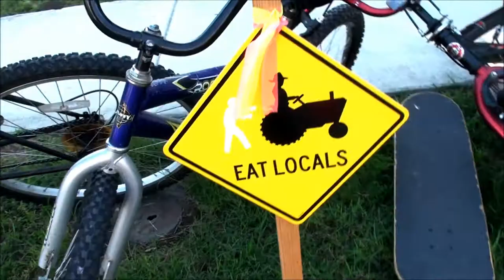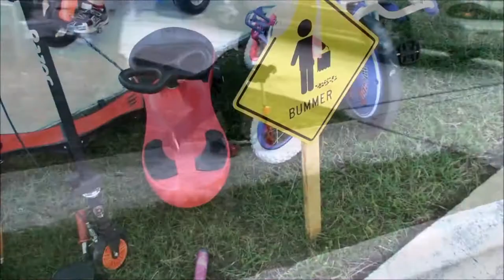Camden Place Halloween at Settles House OCT 2013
by Wednesday 13